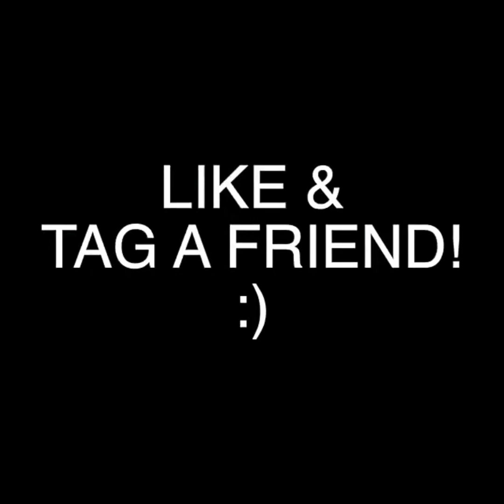TOP 5 VIRAL VIDEOS From The 2000s